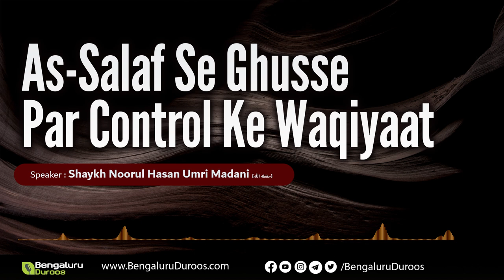As-Salaf Se Ghusse Par Control Ke Waqiyaat | Shaykh Noorul Hasan Umri Madani (حفظه الله)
٠٠٠٠٠٠٠٠٠٠٠٠٠٠٠٠٠٠٠٠٠٠٠٠٠٠٠٠٠٠٠٠٠٠٠٠٠٠٠٠